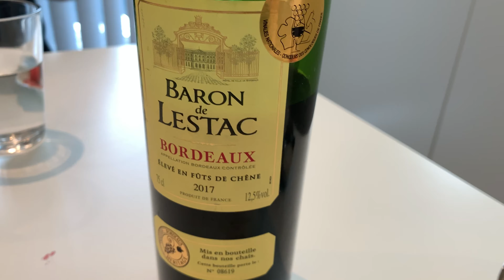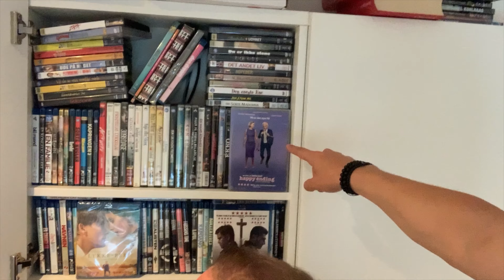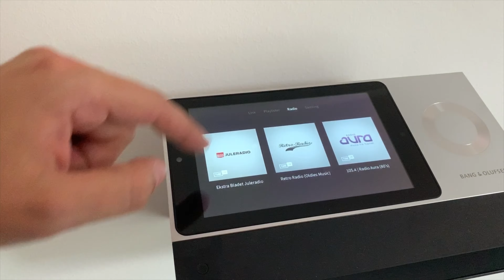BOTF | På Besøg Hos | Afsnit 4 - Kapselkongen | LYDEN BLIVER NORMAL EFTER 6:54 - UNDSKYLD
Bang & Olufsen Teknisk Forum - tager på besøg hos Anders aka KapselKongen, som vil vise os rundt i hans B&O System.
Vi kunne jo kalde afsnittet: Dansk Design AMOK

Vi kommer rundt og ser hele systemet og Anders fortæller lidt om hvordan han bruger det i dagligdagen. Vi skal snakke BeoVision 14 og de fejl der nu har måtte være, BeoLab 18, BeoLit, BeoSound Moment, BeoSound 35 samt en masse andre spændende produkter

Planen med "På besøg hos" er en loose stemning lidt hygge snak om B&O på godt og ond. Ellers bare en hyggelig stund hos B&O kunder som vil vise lidt rundt.

Håber i vil se med - Link kommer her snarest

Ønsker du selv at deltage i et afsnit så kontakt mig enten her på kanalen eller på Instagram @BaronVejrup